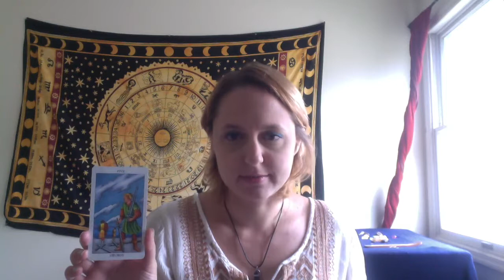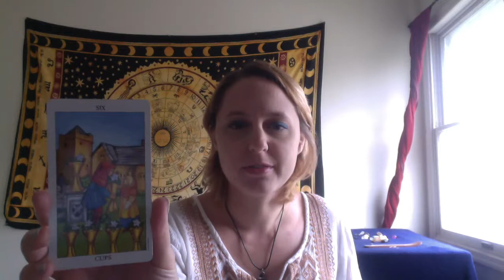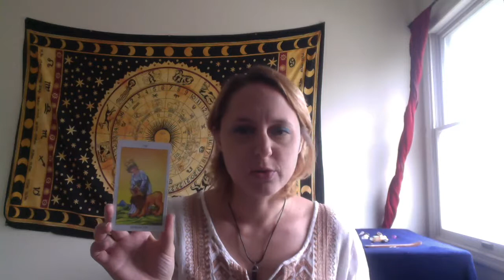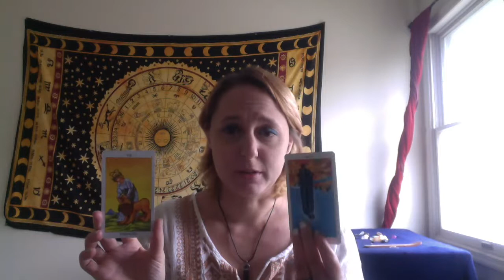Monthly Tarot card forecast for July 2017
Don't forget to check out my daily forecasts on Instagram, Twitter and Facebook and my blog on Tumblr!